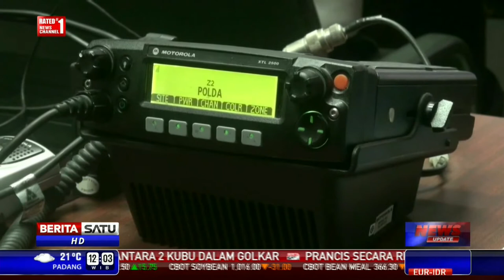Polresta Bali Operasikan Pusat Komando Berbasis IT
Polresta Denpasar mengoperasikan pusat komando untuk mempermudah koordinasi jika terjadi kondisi darurat. Selain di lingkup Kepolisian, pusat komando ini juga terintegrasi dengan masyarakat melalui aplikasi telepon seluler.

Facebook.com/BeritaSatuTV
Youtube.com/BeritaSatu